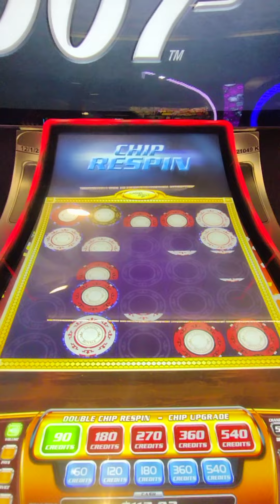Casino Royale slot chips bonus @ $4.50 bet